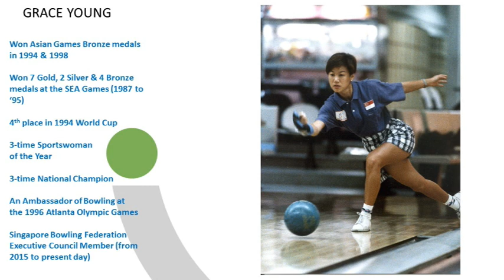SG Sports Legends Trailer Ep 3 - Grace Young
Premiering SG Sports Legends Ep 3 - Grace Young! An exclusive up-to-date interview with "The Queen of Singapore Bowling" from the mid 1980's to the 90's! Grace was a 7-time SEA Games GOLD Medallist, an Asian Games Bronze medal winner, a 3-time Sportswoman of the Year, and also competed at the Commonwealth Games, Asian Championships and World Cup events.

Today, she's a Mother of a Teenager, an avid cyclist and tennis player, plus  she works with several charitable causes. This is HER story!

Legends Ep 3 (filmed in late Feb 2020) is exclusively on Circle TV. (It includes a short and fun 20/20 Trivia session at the start, before the actual discussion begins) Enjoy :)